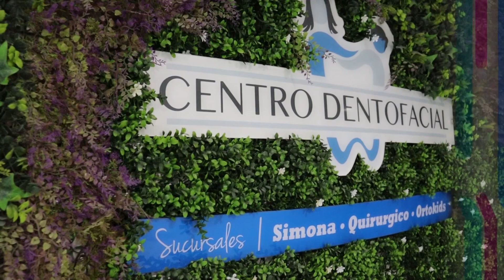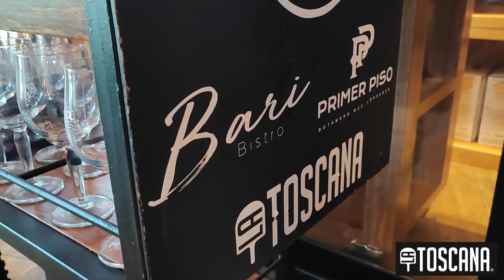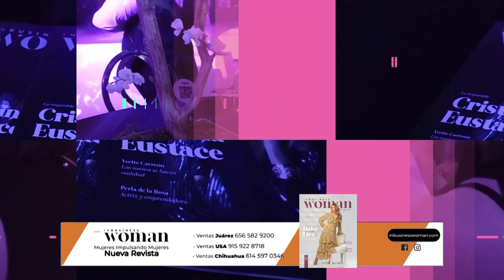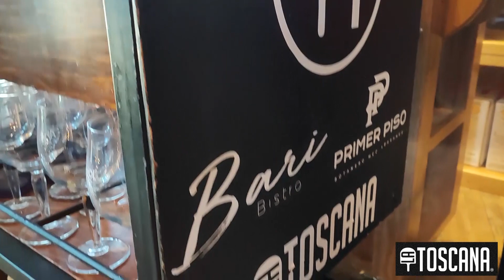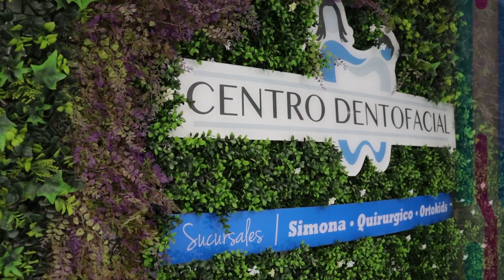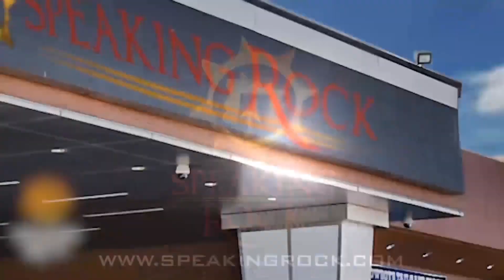Calcetines Rotos ejercicio en el 2023 con Gil Quiroga | 28/enero/2023 | Programa Tv.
Calcetines Rotos ejercicio en el 2023 con Gil Quiroga | 28/enero/2023 | Programa Tv. completo | Canal 44